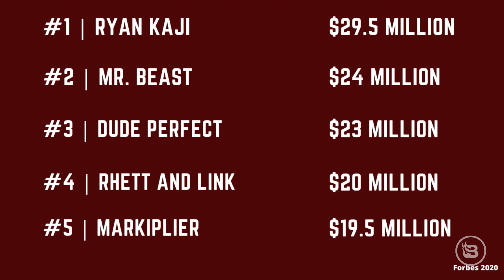A New Vision for Our Show | Ep 419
After yesterday’s bombshell over the content that YouTube cares about, we’ve decided to try our hand at internet stardom.